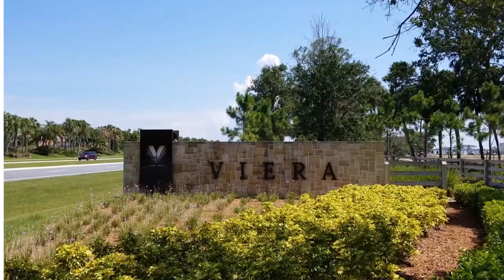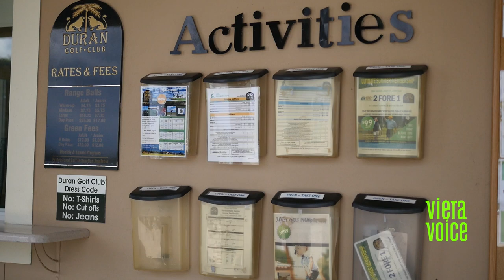Discover Viera: Duran Golf Course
What singles out Duran Golf Club from other golf facilities in the area is the pristine 18-hole Championship Course, and the award winning - World Class Development Center, which offers the largest and most comprehensive practice facilities in the area. The facility includes an expansive practice range, short game area, and the popular nine-hole “Par 3 Course” that encircles the practice facility.